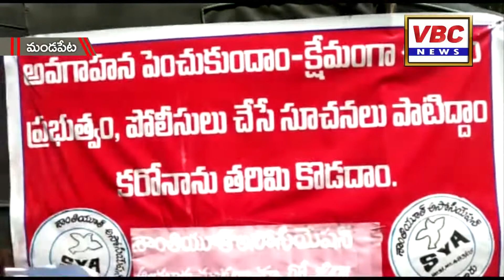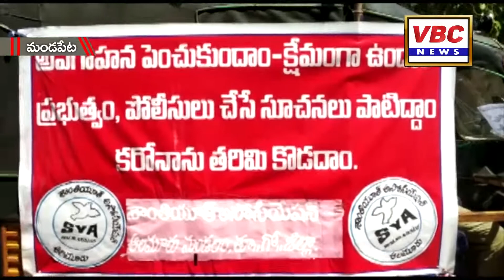ప్రతీ ఒక్కరూ కరోనా పట్ల అప్రమత్తంగా ఉండాలి | మైకు ప్రచారంలో శాంతి అసోసియేషన్ సభ్యులు | VBC News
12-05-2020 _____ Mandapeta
అలసత్వానికి తావు లేకుండా ప్రతీ ఒక్కరూ ప్రతీరోజూ కరోనా పట్ల అప్రమత్తంగా ఉండాలని ఆలమూరు శాంతి అసోసియేషన్ సభ్యులు నాతి లక్ష్మణరావు, నేతల వెంకట రమణ, సింగారపు రామారావు, నేతల ఏసులు పేర్కొన్నారు. మండపేట సంఘం కాలనీలో ఆటో ద్వారా నిర్వహించిన మైకు ప్రచారంలో వారు పాల్గొని మాట్లాడారు.

సమాజ హితం కోసం ఆలమూరు శాంతి యూత్ అసోసియేషన్ సభ్యులు తమ వంతు ప్రయత్నం చేస్తున్నారు. గ్రామీణ ప్రాంతమైన ఆలమూరుకు చెందిన వీరు కరోనా వైరస్ పట్ల తీసుకోవాల్సిన జాగ్రత్తలు వివరిస్తూ ఇప్పటికే ఆలమూరు మండలంలోని అన్ని గ్రామాల్లోనూ తమ సొంత ఖర్చులతో మైకు ప్రచారం నిర్వహించారు. తాజాగా మండపేట మండలంలోనూ ఆటోలో వీరు ప్రచారం నిర్వహిస్తూ ప్రజలకు పలు జాగ్రత్తలు తెలిపారు. ముఖ్యంగా మన ప్రాంతానికి చెందిన వారు ఇతర ప్రాంతాలకు వెళ్ళి వచ్చినా, లేదా ఇతర ప్రాంతాల వారు మన ప్రాంతానికి వచ్చినా వాలంటీర్లకు సమాచారం అందించాలని విజ్ఞప్తి చేసారు. కరోనా కేసులు ఇప్పటికీ దేశం నలుమూలలా నమోదవుతూనే ఉన్నాయని, ప్రజలంతా పూర్తి అప్రమత్తంగా ఉండాలని కోరారు. ఎవరు అలసత్వం వహించినా కరోనా బారిన పడే ప్రమాదం ఉందని హెచ్చరించారు. ప్రభుత్వం సూచించే జాగ్రత్తలన్నింటినీ తూచ తప్పకుండా పాటిస్తూ ప్రజలు తమ ఆరోగ్యాలను కాపాడుకోవాలని వారు విజ్ఞప్తి చేసారు.